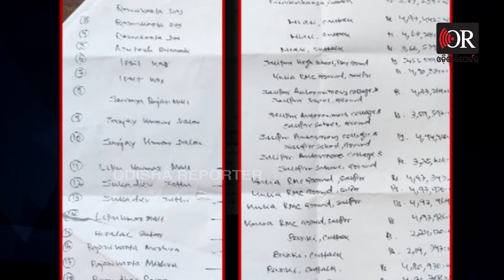ହରଡ଼ଘଣାରେ ପାଣ୍ଡିଆନ୍ ! || VK Pandian || Helicopter Expenses || Call For RTI Inquiry ||Odisha Reporter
ପାଣ୍ଡିଆନଙ୍କ ପାଇଁ ବଢିଲା ଅଡୁଆ! ହେଲିକପ୍ଟର ଉଡ଼ାଣ ଆଉ ହେଲିପ୍ୟାଡ୍ ନିର୍ମାଣ ବାବଦରେ କେତେ ହୋଇଛି ଖର୍ଚ୍ଚ? ପରିବହନ ମନ୍ତ୍ରୀଙ୍କ ପରେ ତଦନ୍ତ ନିର୍ଦ୍ଦେଶ ଦେଲେ ପୂର୍ତ୍ତ ମନ୍ତ୍ରୀ? ହେଲିପ୍ୟାଡ୍ ନିର୍ମାଣ ପାଇଁ କିଏ ଦେଉଥିଲା ଅନୁମତି? କିଏ
ନିର୍ମାଣ କରୁଥିଲା? ଏଥି ପାଇଁ କେଉଁ ବିଭାଗ ଖର୍ଚ୍ଚ କରୁଥିଲା? ଯଦି ବିଭାଗ ଖର୍ଚ୍ଚ କରୁଥିଲା ତାହେଲେ କାହିଁକି ସରକାରଙ୍କ ପାଖେ ତାର ତଥ୍ୟ ନାହିଁ? ଏସବୁର ତଦନ୍ତ ହେବା ଆବଶ୍ୟକ ଅଛି ବୋଲି କହିଛନ୍ତି ମନ୍ତ୍ରୀ ପୃଥ୍ବୀରାଜ ହରିଚନ୍ଦନ